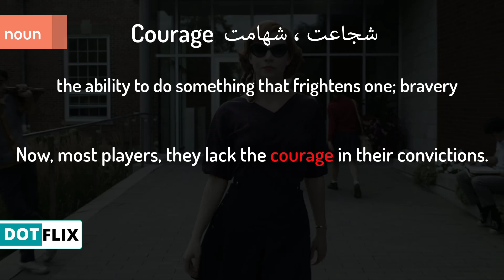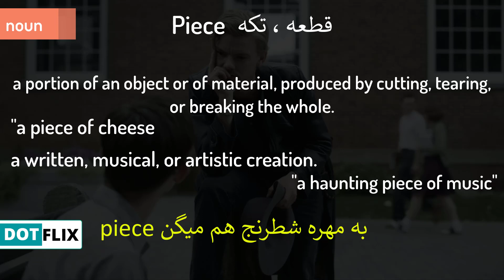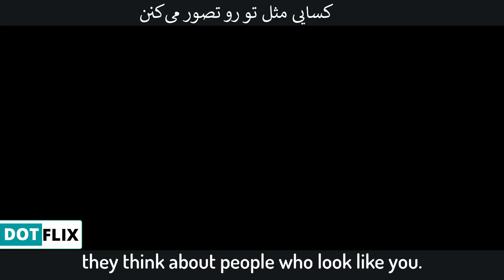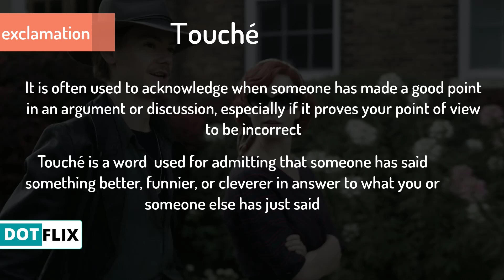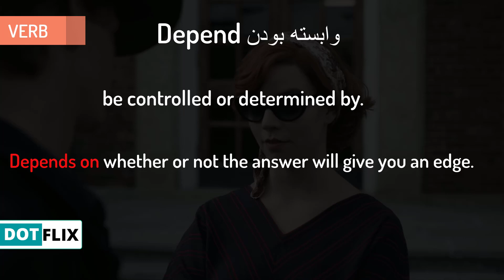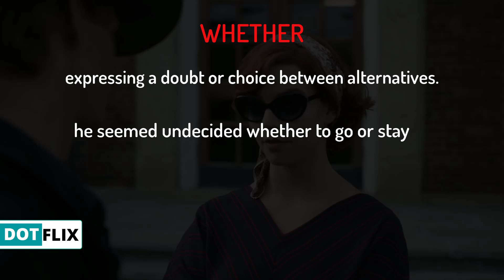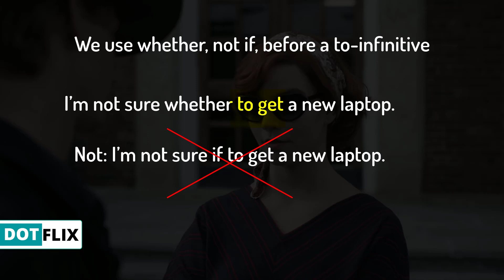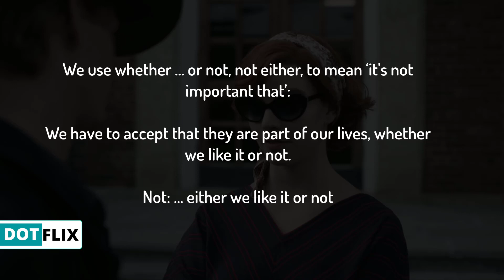آموزش زبان انگلیسی با سریال The Queen's Gambit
دوستای عزیزم سلام توی این قسمت ده تا لغت و
  گرامر whether
رو یاد میگیرید ✌